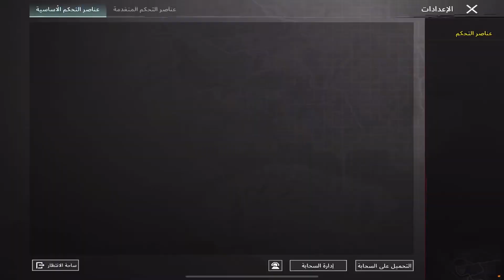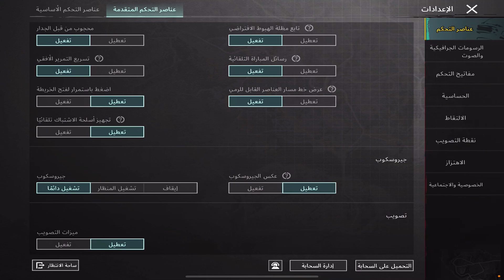كيف تسيطر على حركة لاعبك ضد اقوى خصوم بتقيم عالي شرح عن اقوى حساسية للموبايل والايباد في ببجي موبايل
اذا ماشتغل معك الكود تعال قناتي تلكرام كل يوم انشر فيها كود حساسيه واعدادات تحكم

-اذا حابب تدعمني دعم مادي لتطوير المحتوى عن طريق زر "التشكرات" بالآعلى 👆🏻 هاد الشي بشجعني وبساعدني لاستمر ❤️

- لاتنسى الايك والاشتراك بالقناة وتفعيل زر الجرص ، تحياتي لجميع الدول العربية ❤️

- ولاتنسى ذكر الله سبحان الله و بحمدهـ سبحان الله العظيم ♥ (لا إله إلا الله سبحانك إني كنت من ظالمين)

ببجي موبايل
شرح عن حساسية بوبجي
كيف تثبت ايمك هيدشوت
اقوى حساسية بالعالم
بعد ماتجرب الحساسية رح تدعيلي
اقوى كود حساسية التحديث الجديد
حل مشاكل التحديث الجديد
اقوى لاعب سولو سكواد
جلد تدبيل سكوادات
حل مشكلة ضياع الايم
افضل حساسية تحديث جديد
اقوى فايتات في بوبجي
اقوى مواجهات سولو سكواد
قيمين في سيرفر الخليج نار
ضبط زر الحركة الجوسيتك
حل مشكلة بطئ اللاعب
افضل إعدادات سرعة الاعب
كيف تزيد سرعة لاعبك
ضبط اعدادات زر الحركة
اقوى حساسية تحديث جديد
تسريع الحركة في ببجي
حل مشكلة الاغ في ببجي
شدات مجانا في ببجي
كيف تزيد سرعة البيكات
اقوى حساسية هيد شوت وثبات ايم
كيف تزيد نشبة الهيد شوت
حل مشكلة الجيرسكوب
حل مشكلة الرسومات
حل مشكلة الاق وتقطيع في ببجي موبايل
تسريع الدوج في ببجي
نصائح ببجي موبايل
احتراف الجيرو سكوب
كيف اصنع حساسيه بنفسي في ببجي
حل مشكلة بطئ الحركة في ببجي
التحديث الجديد في ببجي
كيف احصل على سكنات مجانا
شلون احترف العبة بشهرين فقط ببجي موبايل
اسهل طريقه لاحتراف ببجي موبايل
‏pubg